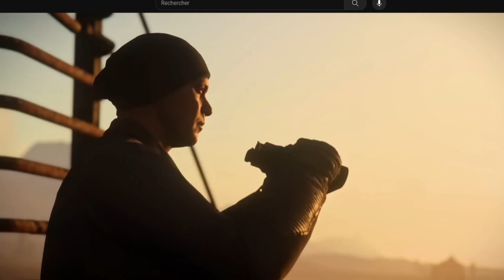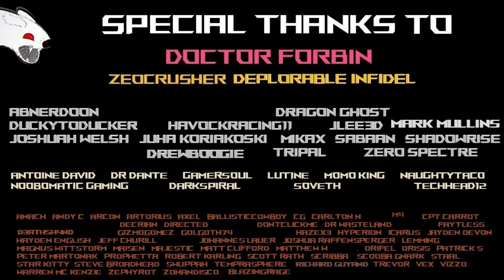Star Citizen - Bande Annonce Avant Postes des Joueurs